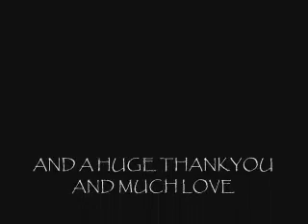NonPoint Broken Bones Live @ Club Lavela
Supa Powerful Rock